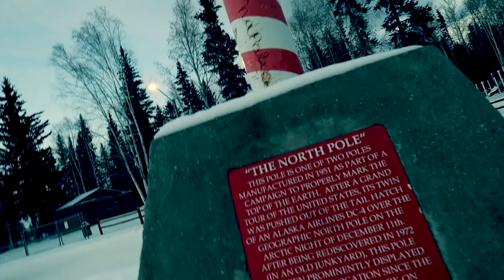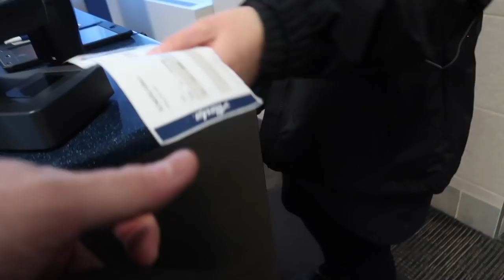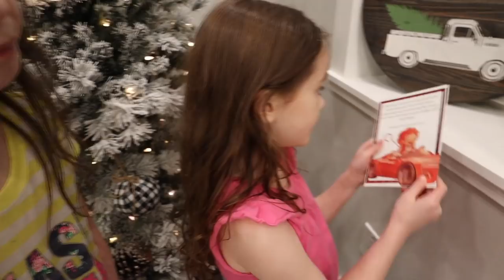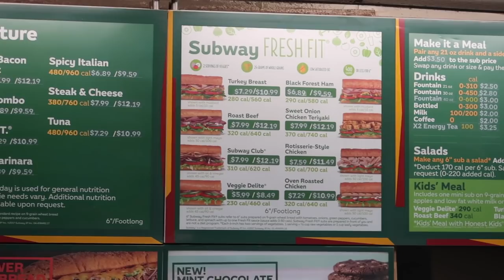ALASKAN BUSH FAST FOOD?!| BETHEL ALASKA| VLOGMAS DAY 13 |Somers In Alaska Vlogs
Let's go to Bethel Alaska!